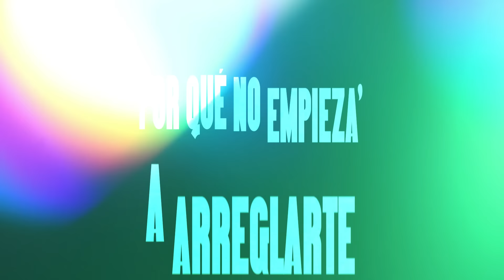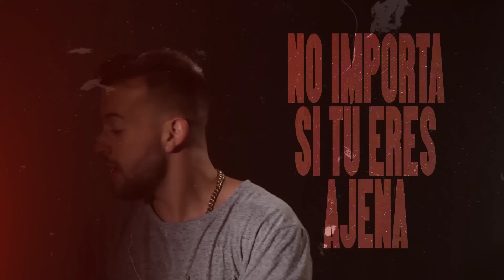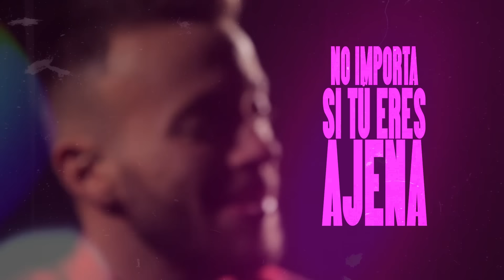Feid - Morena | Video Lyric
Infinity Music
2015

- Agencia de Branging Y Marketing Digital